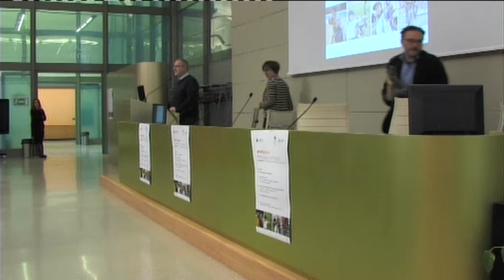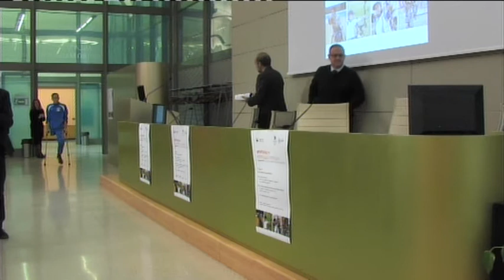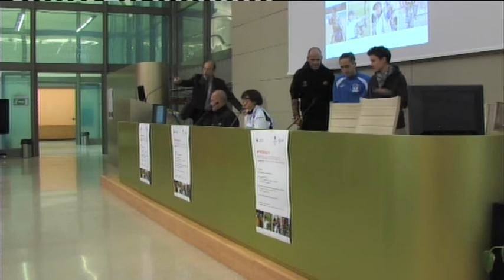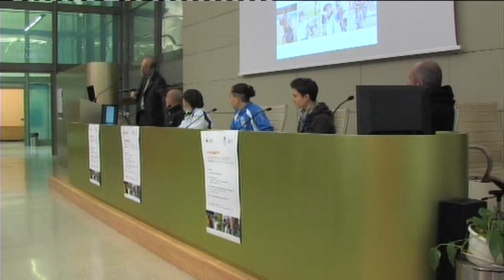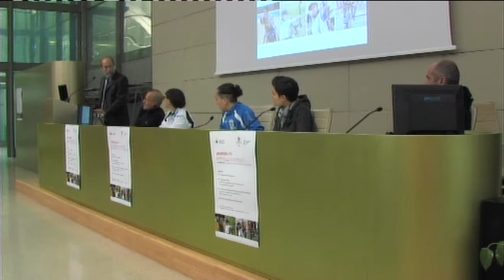06. Nelson Bova intervista gli atleti paralimpici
giornalista Rai
gli atleti: Fabio Azzolini, Eleonora Sarti, Francesco Messori, Silvia Giacobbo Dal Prà e Andrea Devicenzi
Sportability. Esperienze a confronto
Venerdì 4 dicembre 2015, ore 9.00
Reggio Emilia, Aula Magna Manodori